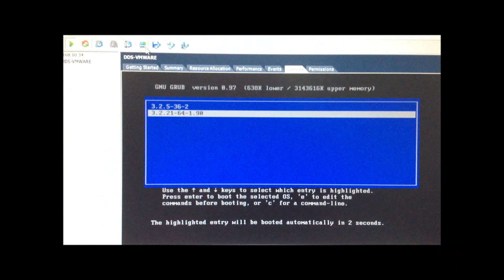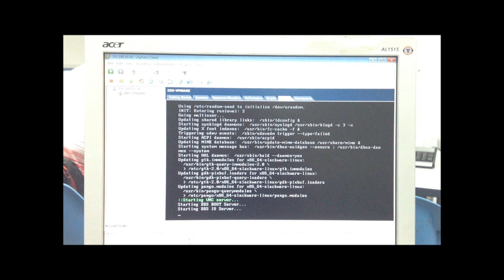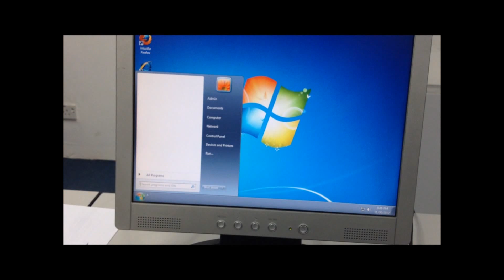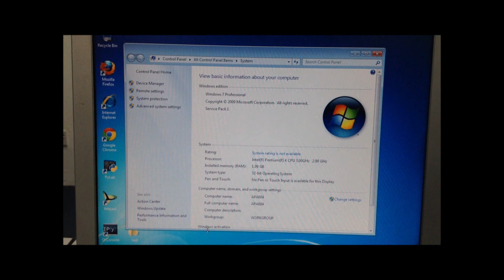VMware vSphere boot MichaelSoft DDS Diskless Workstation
This video show how diskless solution, MichaelSoft DDS workstation are able to boot from a virtualized 'DDS'.

The hypevisor installed was VMware ESXi 5.1, part of VMware vSphere 5.0, and created a MichaelSoft DDS virtual server instance.

The workstation are boot from network and still able to access to the 'virtualized' DDS server.

VMware Server --- DDS Server --- Hard Diskless Window or Linux OS workstation

The business value present here is where hardware such as existing server(virtualization usage) can be fully utilized, and other server side services such as active directory and management application can be managed in one server.

Surprisingly, the performance of the virtualized server is similar to the standalone physical server, and workstations that connected to MichaelSoft DDS virtual server are still able to run smoothly, similar to standalone PCs.